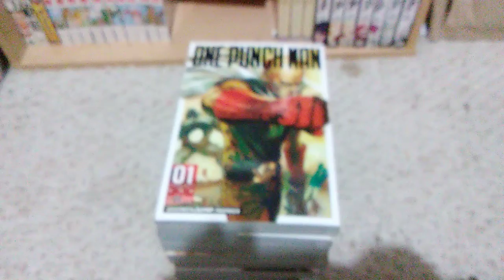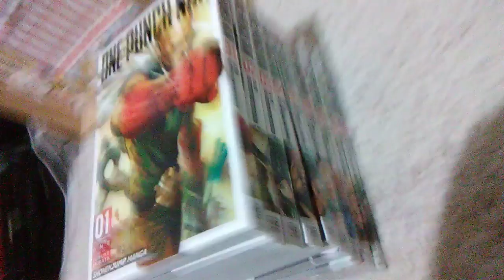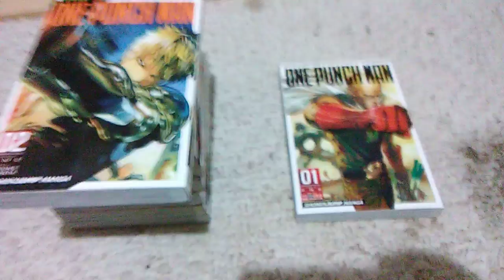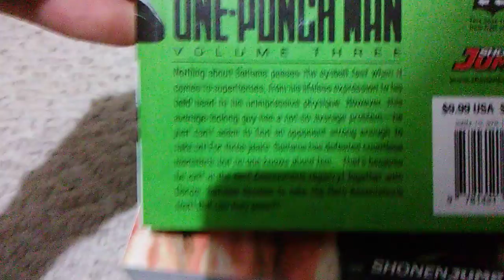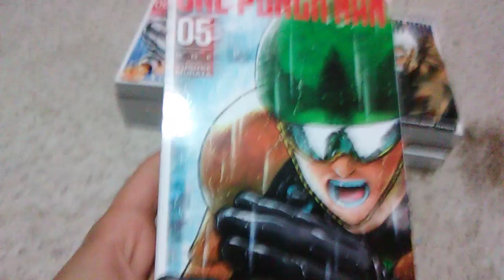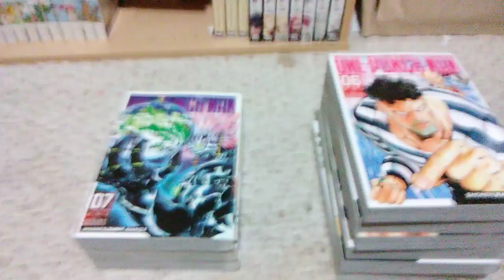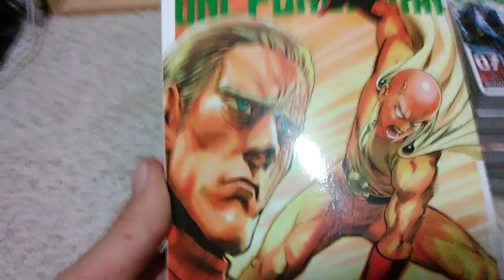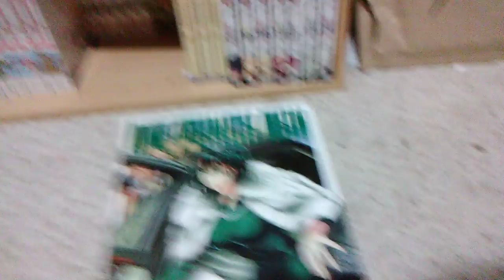One Punch Man Manga Series Collection Review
Thank you guys for watching, I can't wait to hear from you in the comments.